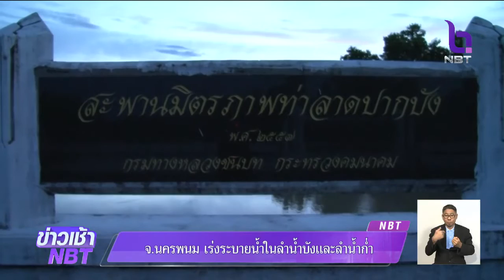"นครพนม" เร่งระบายน้ำในลำน้ำบังและลำน้ำก่ำ